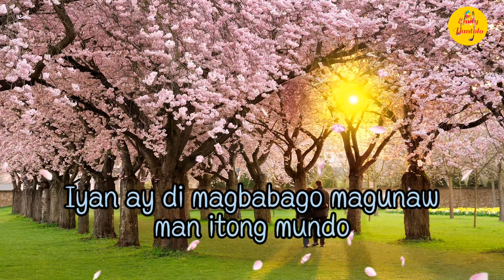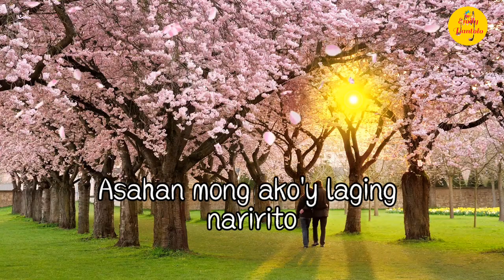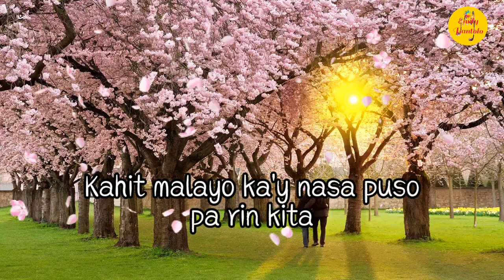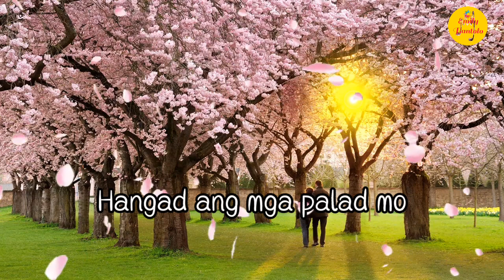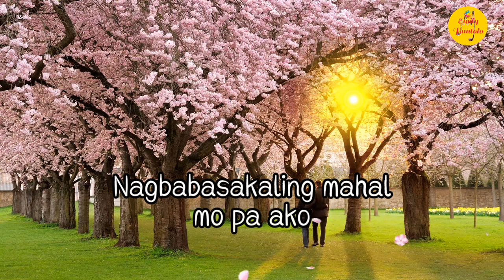NAGBABASAKALI -Best OPM Love Song, by-Renz Verano-Tagalog Song Lyrics-Lyrics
🌸I hope you like this song, if you did give us a THUMBS UP and please do SUBSCRIBE with bell🔔 Notification for more updates on my latest videos, and stay connected.

🌸I created this video for entertainment but please support the original artist.

                  🎶Nagbabasakali🎶
                       "Renz Verano"

                                Lyrics:

Ang pangako sa iyo'y maghihintay ako
Iyan ay di magbabago, magunaw man itong mundo
Kahit malayo ka'y nasa puso pa rin kita
Ang tinig mong kay lamig nais kong marinig

Di pa rin ako nawawala na sana makita ka
Kahit ang puso kong ito sa iyo ay di mahalaga
Asahan mong ako'y laging naririto
Pag-ibig ko'y para sa iyo sana'y bigyan pansin
ang puso kong ito

Hangad ang mga palad mo
Nagbabasakaling mahal mo pa ako

Iyan ay di magbabago
Mgunaw man itong mundo
Ang tinig mong kay lamig nais ko na itong
marinig

Pag-ibig ko'y para sa iyo

Sana'y bigyan pansin ang puso kong ito

Ako'y laging naririto, pag-ibig ko'y para sa iyo

Nagbabasakaling mahal mo p ako

                      ✨End✨